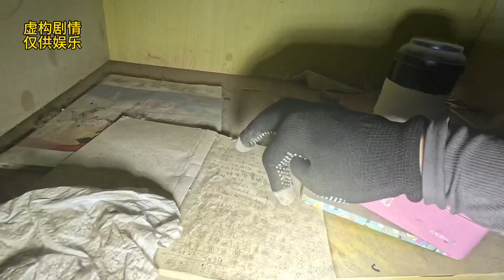刘二深夜探访人生终点站，房子内突然惊现奇怪声响。